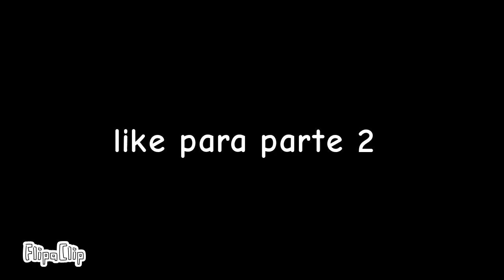doors vs raibown friends 👁️🚪